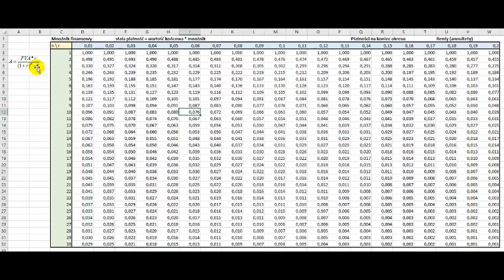Tablice finansowe wartość renty wg wartości przyszłej rent z dołu mnożnik kalkulator - korzystanie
Słowniczek:
Odsetki proste naliczane są od stałej podstawy z okresu początkowego, a odsetki złożone - od podstawy kapitału zwiększanej o dotychczasowe odsetki.
PV - (ang. Present Value) - bieżąca (obecna) wartość kapitału np. lokaty/kredytu
FV - (ang. Future Value) - przyszła (końcowa) wartość kapitału np. lokaty/kredytu
FVA - (ang. Future Value Annuitet) - przyszła (końcowa) wartość rent
PVA - (ang. Present Value Annuitet) - bieżąca (obecna) wartość rent
FVA - (ang. Future Value Annuitet) - przyszła wartość rent
"z dołu" - na koniec okresu np. miesiąca/roku - domyślny rodzaj płatności
"z góry" - na początku okresu np. miesiąca/roku - rodzaj płatności wyraźnie określony w treści zadania.

Film jest poświęcony tematyce wartości renty i jak ją obliczyć za pomocą mnożnika i kalkulatora. Omawia przykładowe zadanie ilościowe, które pomaga wyjaśnić proces obliczania wartości renty. Film jest skierowany do osób, które chcą zrozumieć temat finansów i ekonomii.

W filmie zostaną poruszone następujące tematy:

    Tablice finansowe i ich zastosowanie
    Wartość renty wg wartości przyszłej rent
    Zastosowanie mnożnika i kalkulatora w obliczeniu wartości renty
    Korzystanie z tych narzędzi w praktyce

Jeśli jesteś zainteresowany/a tematyką finansów i ekonomii, to ten film jest dla Ciebie. Serdecznie zachęcam do obejrzenia i mam nadzieję, że pomoże on w zrozumieniu tej dziedziny.